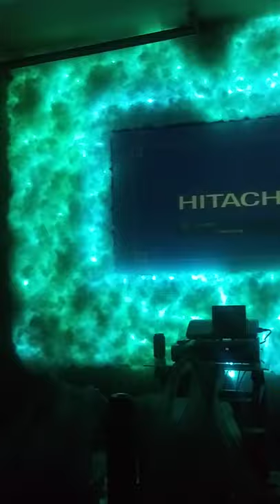Cloud wall with projection screen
Tictok cloud wall